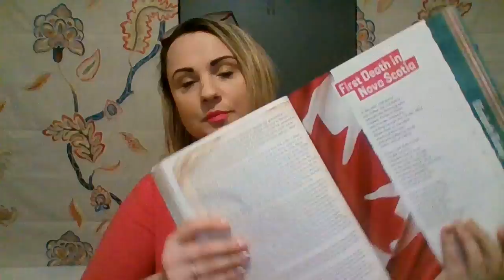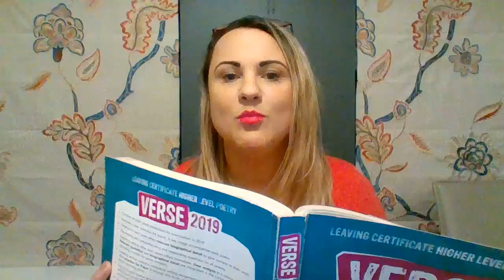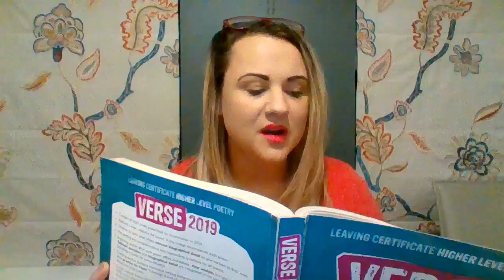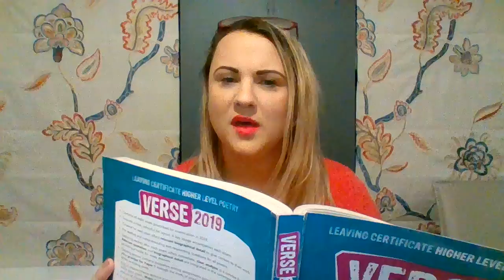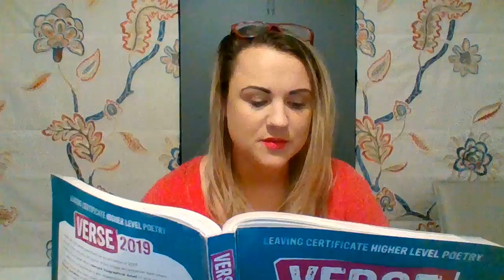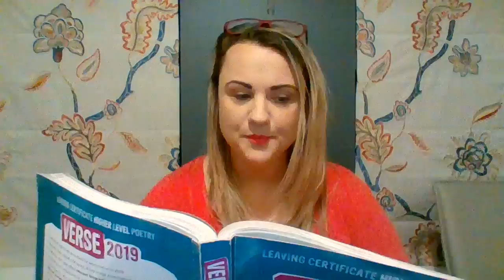Elizabeth Bishop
An in depth analysis of Elizabeth Bishop. Poems covered include: 'First Death in Nova Scotia', 'In the Waiting Room', 'Sestina' and 'Filling Station'.